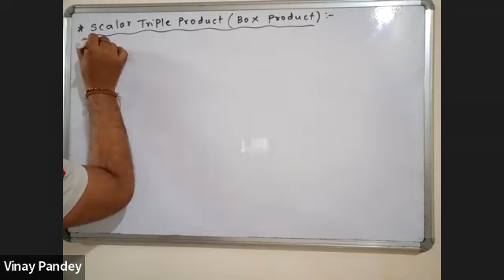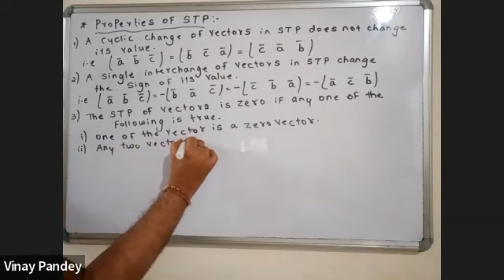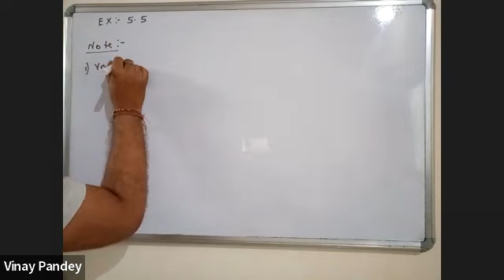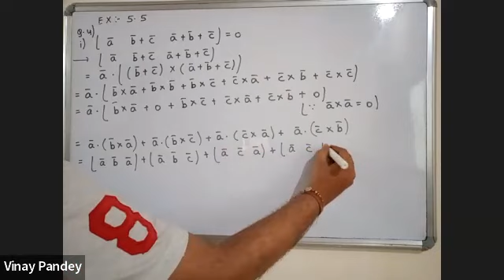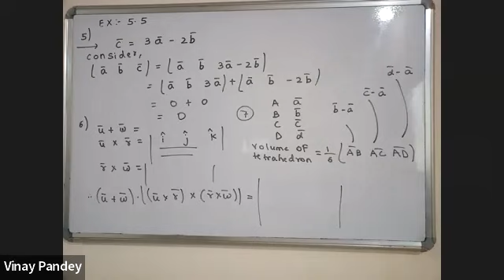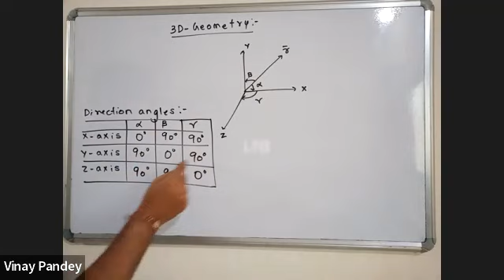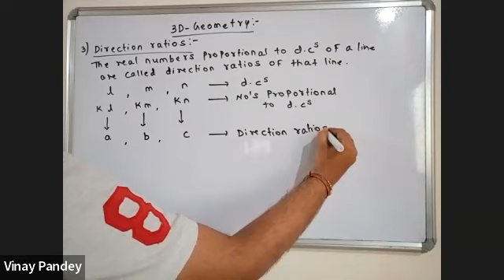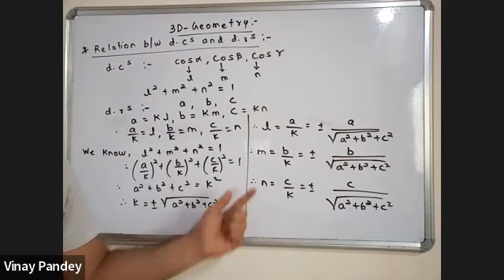XII - Math - Vectors Lecture - 07